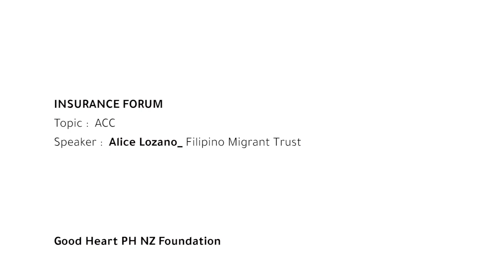Insurance Forum organized by Good Heart PH NZ Foundation Video 007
Topic: ACC
Speaker: Alice Lozano
Filipino Migrant Trust